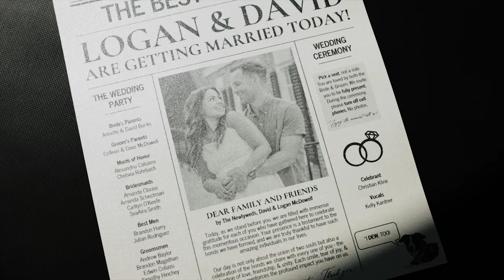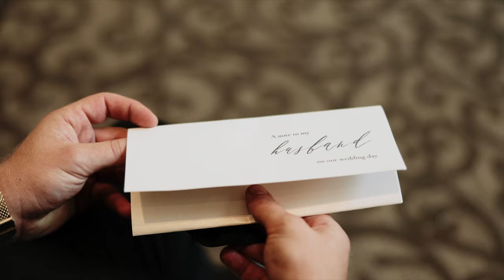Logan and David - Vault 634 Wedding - Allentown, Pa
Video Produced by imagery.LIFE
Directed & Arranged by Warren Caracciolo
Filmed by Warren Caracciolo & imagery.LIFE